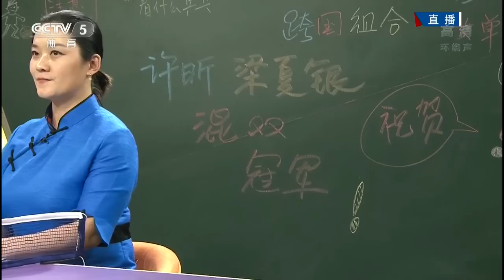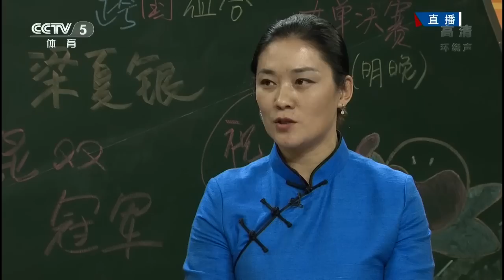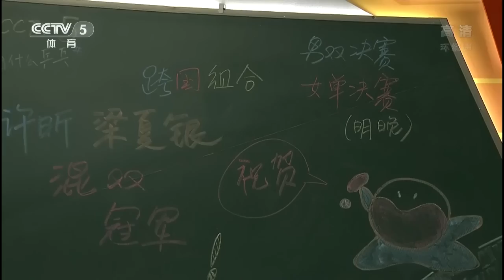2015 WTTC (MX-F) XU Xin / YANG Haeun - YOSHIMURA M. / ISHIKAWA Kasumi [HD50fps] [Full Match/Chinese]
# 2015 World Table Tennis Championships, Apr 26 - May 3, Suzhou CHN
Mixed Doubles - Final: XU Xin (CHN) / YANG Haeun (KOR) - YOSHIMURA Maharu (JPN) / ISHIKAWA Kasumi (JPN) [Gold Medal Match / May 1st]